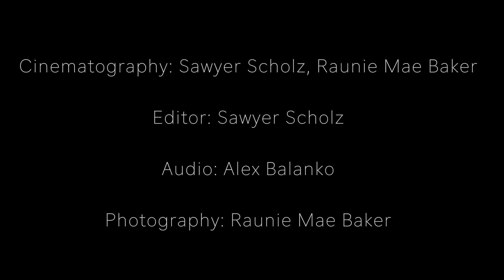Rapidfire Series x Class Act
Rapidfire presents this week's featured artists, Class Act. Check out his dope music on